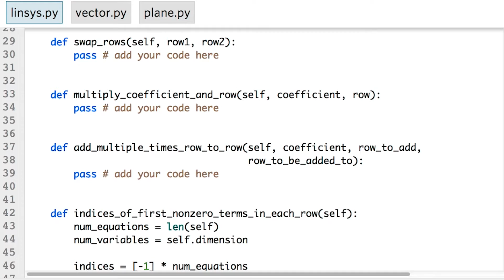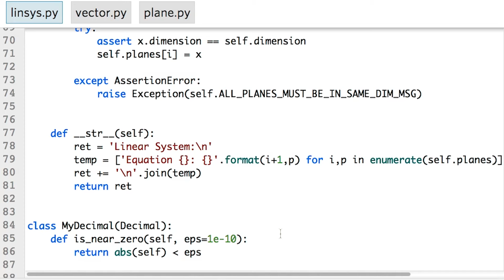LinearSystem 类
This video is part of the Udacity course "Linear Algebra Refresher Course".